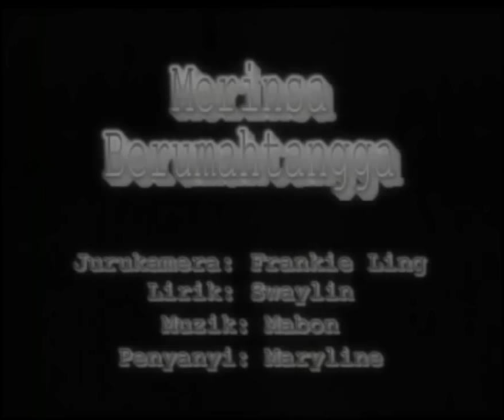Merinsa Berumahtangga - Maryline